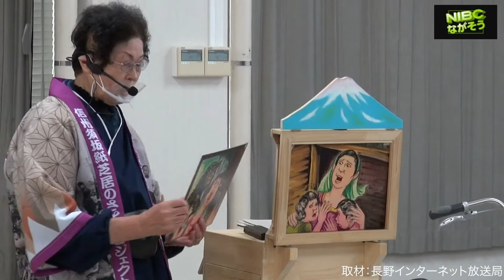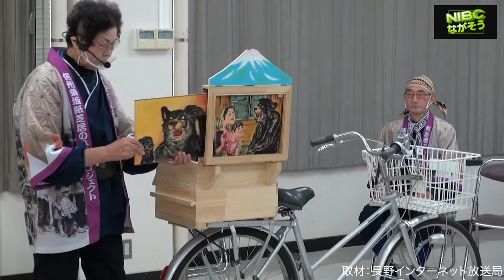2020年長野県県知事賞授賞式 信州須坂紙芝居のさとプロジェクト『元気づくり大賞』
2020年長野県県知事賞授賞式　信州須坂紙芝居のさとプロジェクトのみなさん
『元気づくり大賞』